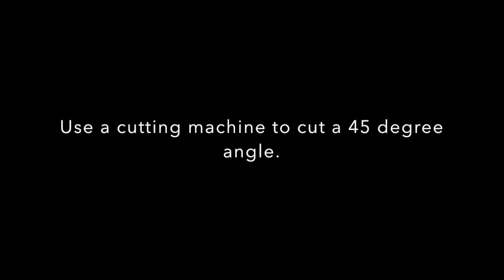Skirting Installation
Dynaloc Flooring